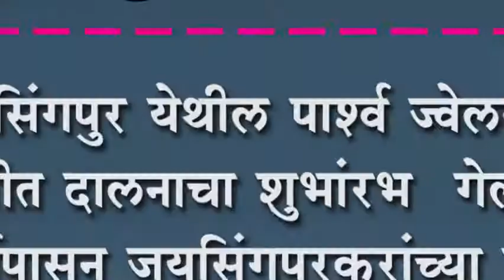जयसिंगपुर येथील पाश्र्व ज्वेलर्सच्या विस्तारीत दालनाचा शुभांरभ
जयसिंगपुर येथील पाश्र्व ज्वेलर्सच्या विस्तारीत दालनाचा शुभांरभ : गेल्या १९ वर्षापासून जयसिंगपूरकरांच्या सेवेत असलेली पेढी